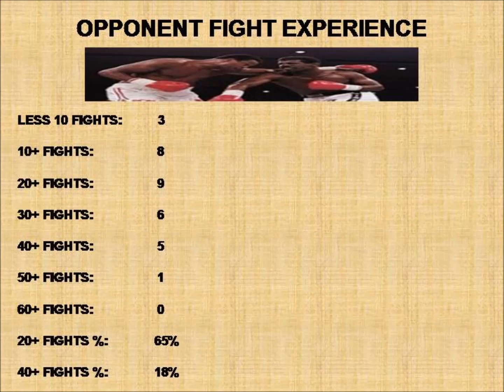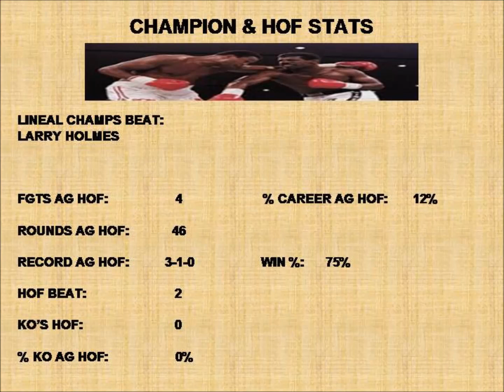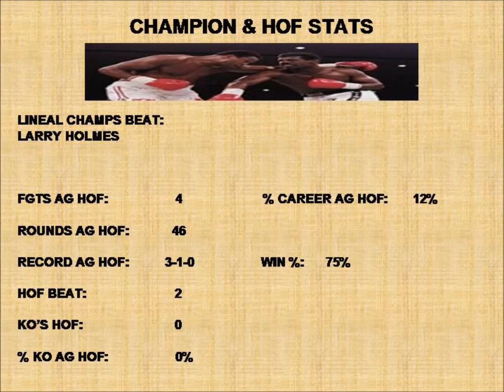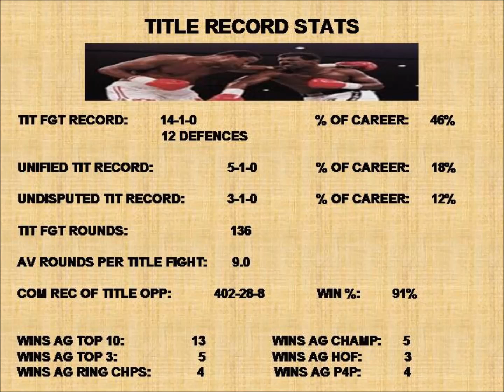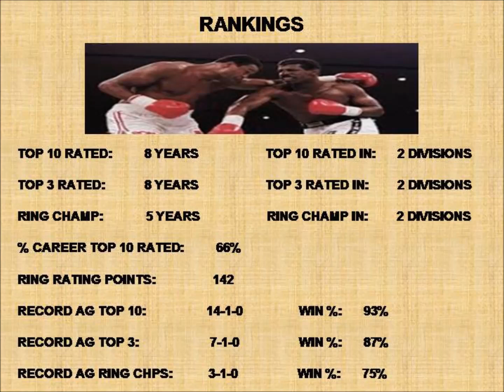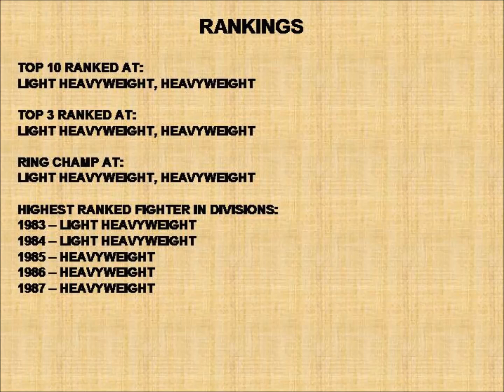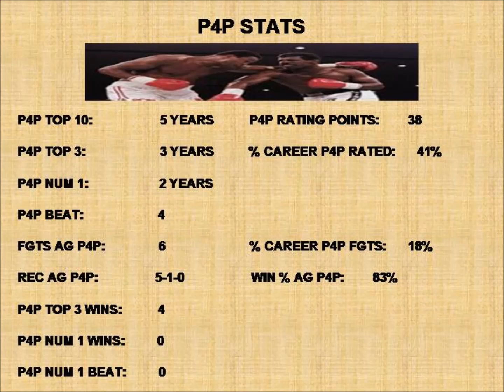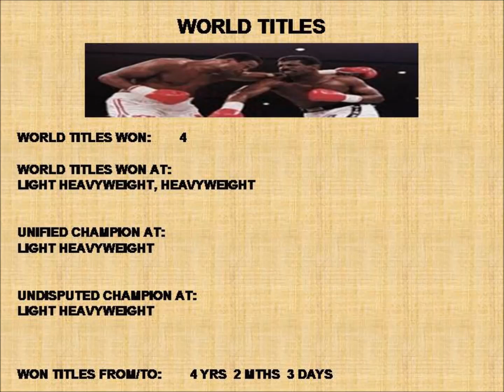MICHAEL SPINKS STAT VIDEO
MICHAEL SPINKS CAREER STATS